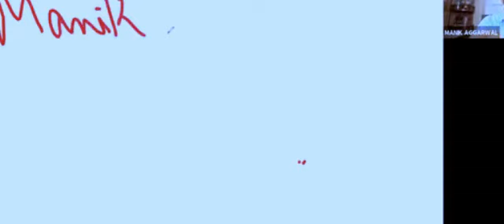NOVOUS TO AS | AMAZING STRATEGY BY SIR MANIK AGGARWAL (Day 004) ||@ekpravjot